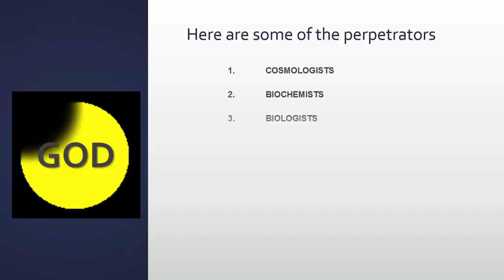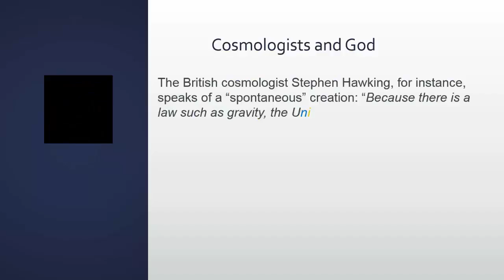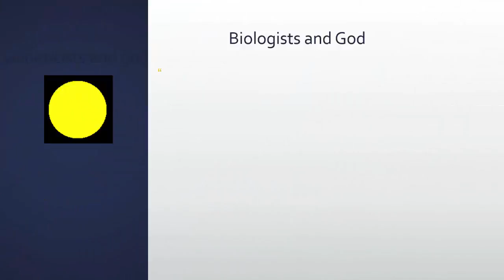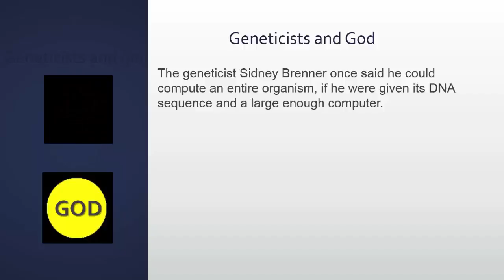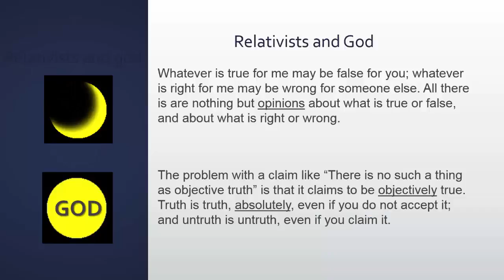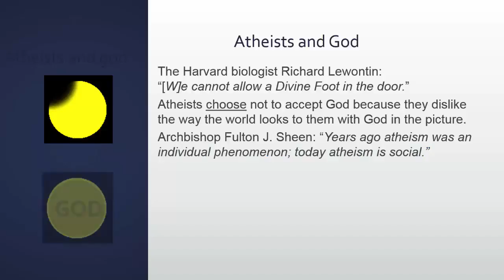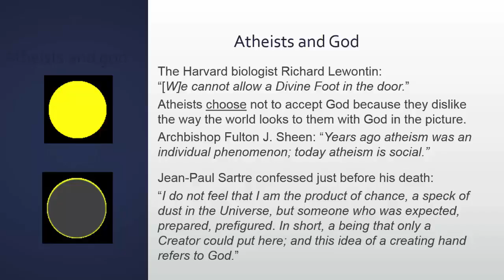WCAT TV presents . . . The Eclipse of God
WCAT TV is an en air wing of En Route Books and Media working with WCAT Radio to share the joys of the Catholic faith.